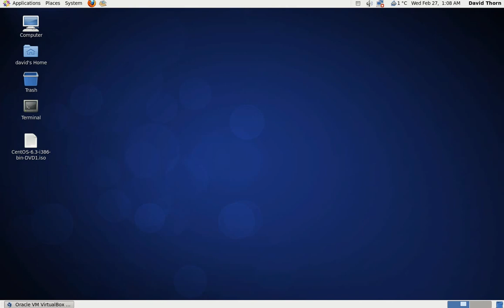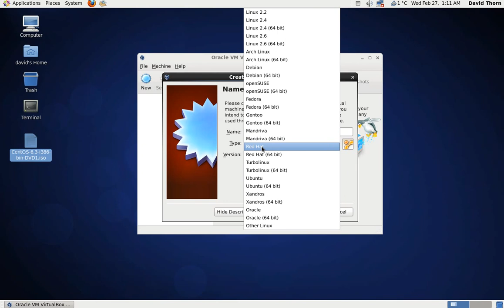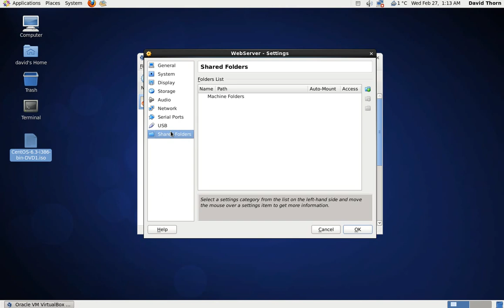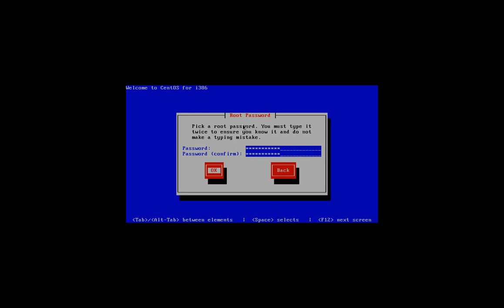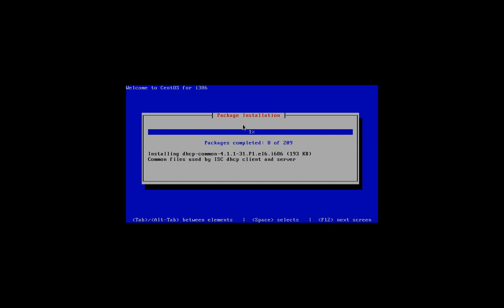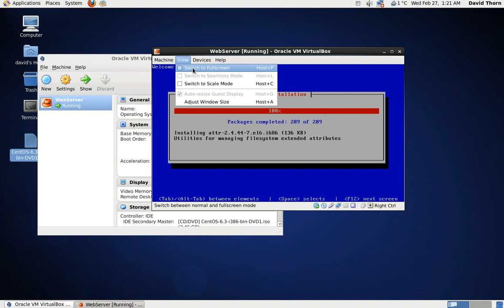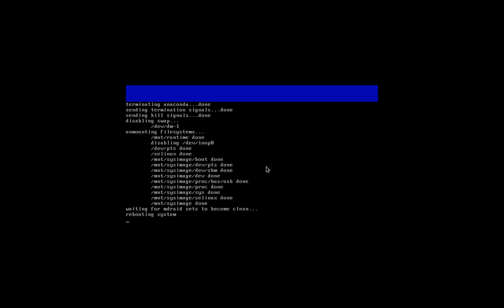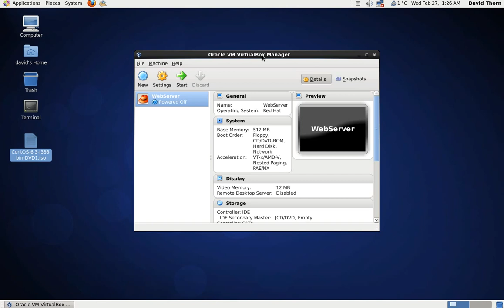Linux - Centos 6.3 Minimal Server Installation Using Virtual Box with only 512mb RAM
In this video I install a CentOS 6.3 minimal server using only 512mb of RAM. Although you wouldnt normally install a server with on 512mb ram, it shows that you can operate a server with next to no memory. The server will be responsive enough to run a basic web server virtually on your machine with out taking up too much memory.